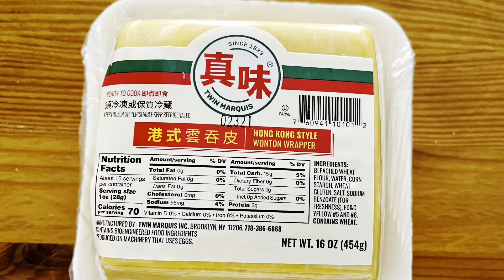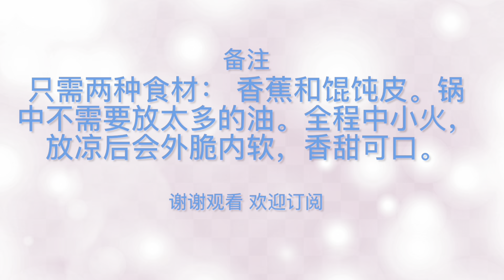美味无添加糖的饭后小甜点-香蕉糖果-只需几分钟就能搞定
备注：

只需两种食材： 香蕉和馄饨皮。锅中不需要放太多的油。全程中小火，放凉后会外脆内软，香甜可口。